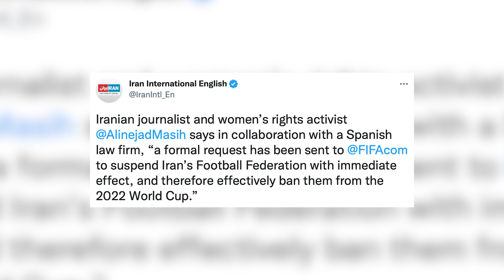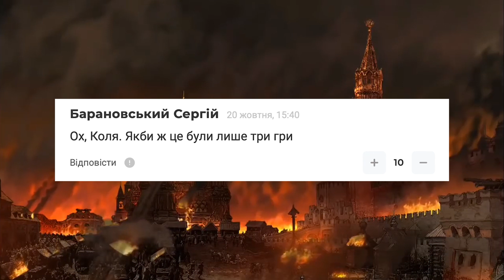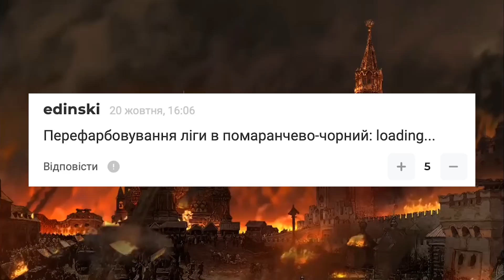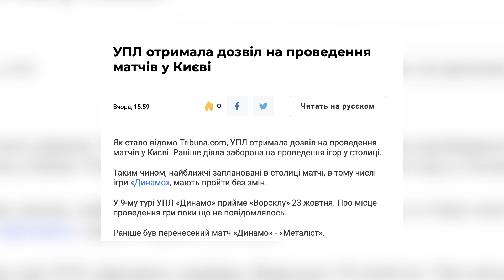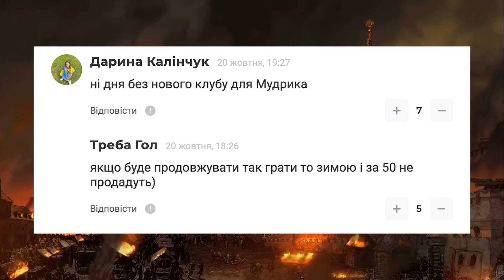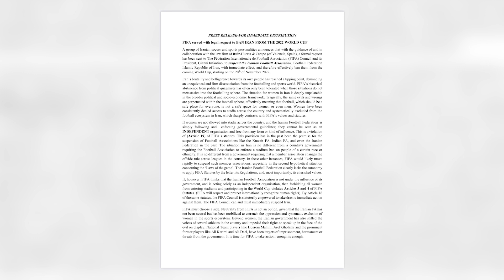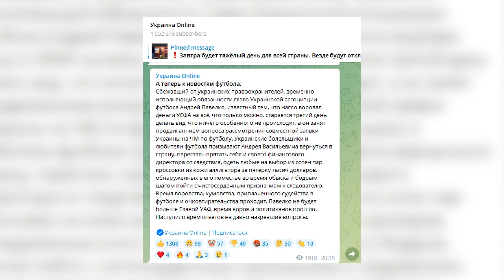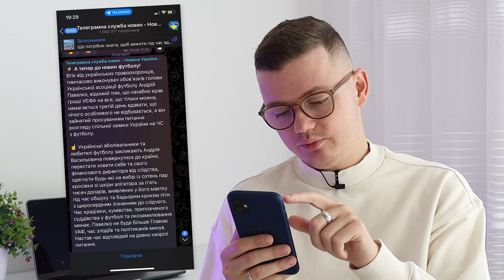🔥Що відбувається?! Шахтар переносить матч УПЛ / В анонімних каналах з'явились пости проти Павелка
Новини футболу України сьогодні: матч «Минай» - «Шахтар» перенесено, в анонімних каналах-мільйонниках синхронно з'явились пости проти президента УАФ Андрія Павелка, УПЛ отримала дозвіл на проведення матчів у Києві, європейський клуб, в якому грає українець, робив запит щодо Мудрика, Шапаренко назвав причину кризи «Динамо» у цьому сезоні, головний тренер «Арсенала» Мікель Артета розповів про стан здоров'я українського захисника Олександра Зінченка, чи є шанси у Луніна зіграти за «Реал» проти «Севільї», група іранських футболістів надіслала ФІФА лист з проханням виключити Іран з ЧС-2022 через жорстокість влади до народу. На каналі «TRIBUNA» усі найцікавіші новини українського футболу і не тільки. Слава Україні!

00:00 — новини футболу України;
00:28 — найцікавіше з інтерв'ю Шапаренка із Владою Зінченко;
03:25 — матч «Минай» — «Шахтар» перенесено;
05:13 — УПЛ отримала дозвіл на проведення матчів у Києві;
06:55 — Мудрик міг перейти в «Аталанту»;
07:25 — чи зіграє Лунін проти «Севільї»?
08:00 — що там із Зінченком?
08:30 — іранські футболісти проти того, щоб команда їхала на ЧС;
10:06 — яка там ситуація в УАФ? Коментар Павелка, «заказуха»;
12:47 — дякуємо за перегляд;

🎯 Хочете стати частиною команди Tribuna.com? Тоді Вам сюди

TRIBUNA - новини футболу України. Нам неважливо, за кого ти вболіваєш - «Динамо», «Шахтар» чи «Металіст». Важливо тільки те, що тут ти знайдеш однодумців, які не уявляють життя без футболу!

📌В ролику використані фото і відео матеріали: Flashscore, ютуб Ukrainian association of football / Українська асоціація футболу, ютуб «Влада Седан», ютуб «katalonia82», ютуб ФК «Динамо Київ», ютуб ФК «Шахтар Донецьк», ютуб «The Telegraph».